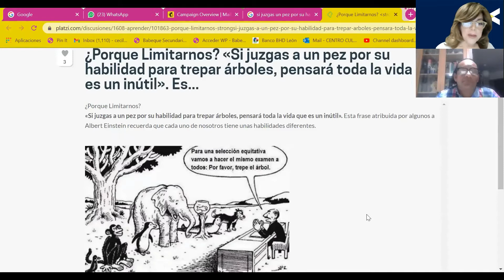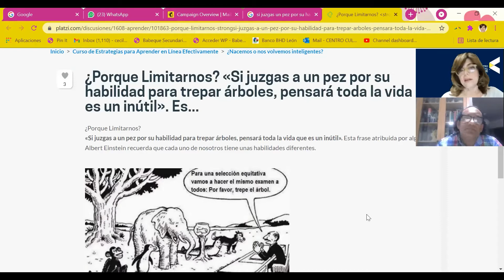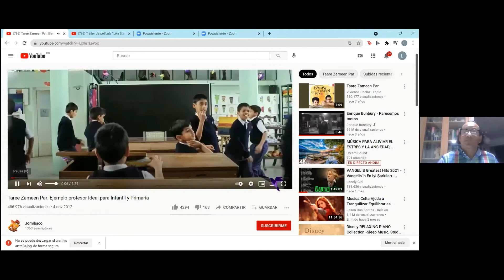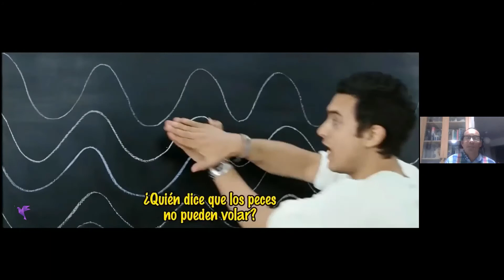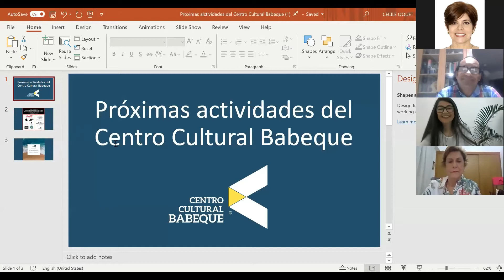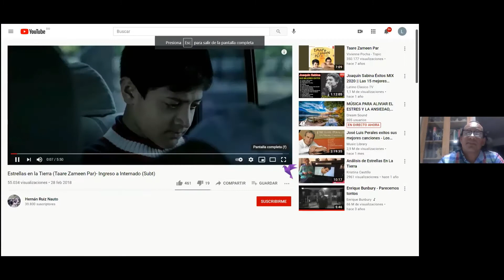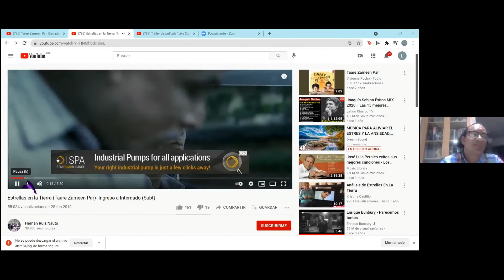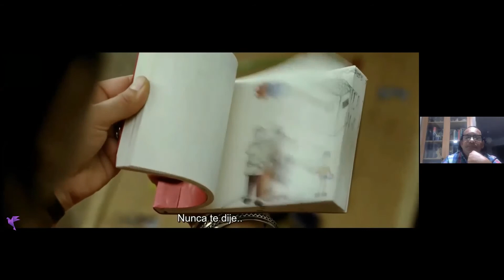Estrellas en la tierra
Análisis sobre la película india "Estrellas en la Tierra". Una mirada a todo lo que puede lograr un profesor interesado en el bienestar de sus alumnos.